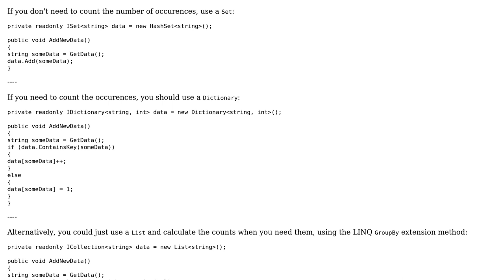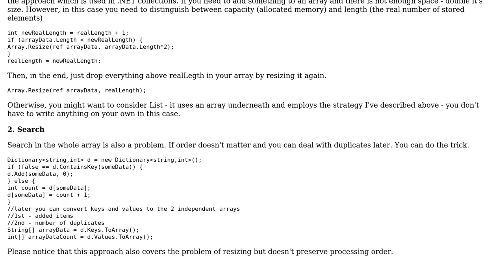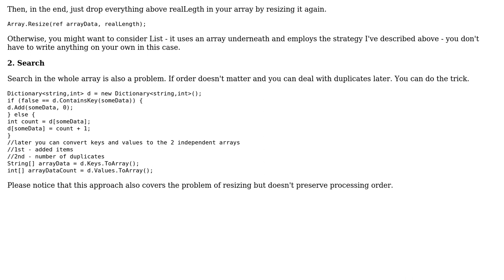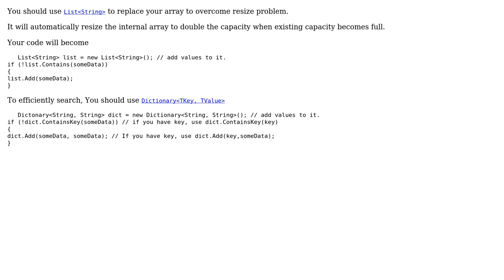Code Review: Searching item in array (3 Solutions!!)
Code Review: Searching item in array

With thanks & praise to God, and with thanks to the many people who have made this project possible! | Content (except music & images) licensed under CC BY-SA | Music | Images & others | With thanks to user Tilak user Andrey Taptunov user ahawkthomas user Adam and the Stack Exchange Network Trademarks are property of their respective owners. You are responsible for your own actions.